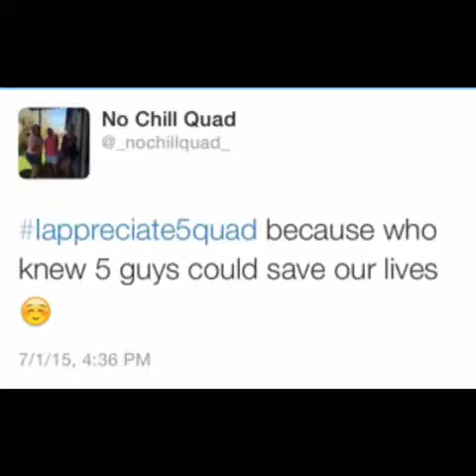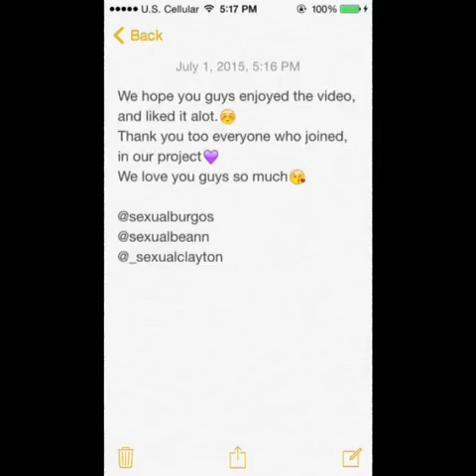5quad Appreciation Video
Heres an appreciation video for 5quad, because we are so proud of them.
I hope you guys enjoy(: